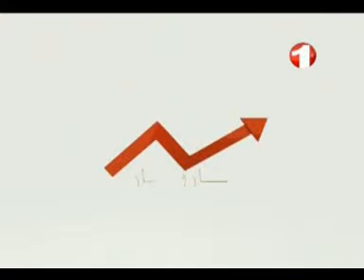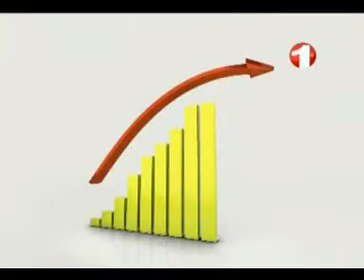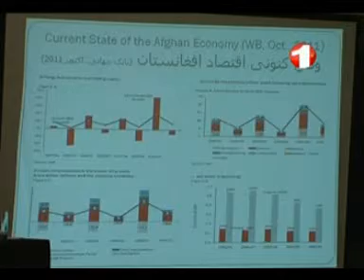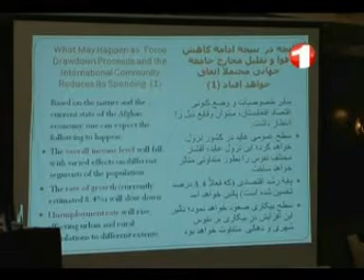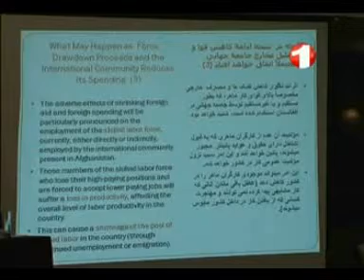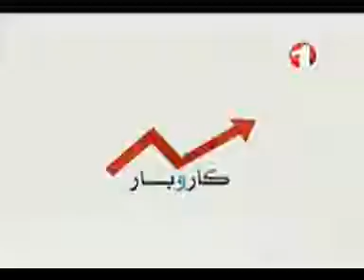Karobar Conferance on Kabul - P2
Karobar Conferance on Kabul